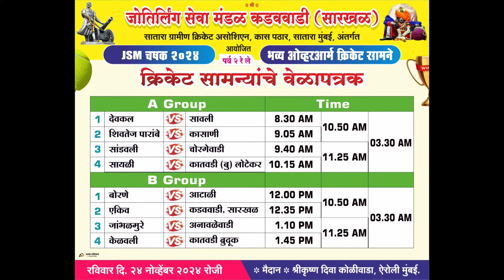JAMBALMURE vs ANAVALEWADI || J.S.M. चषक 🏆 २०२४ (पर्व-2रे) जोतिर्लिंग सेवा मंडळ कडववाडी, सारखळ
J.S.M. चषक 🏆 २०२४ (पर्व-2रे) जोतिर्लिंग सेवा मंडळ कडववाडी, सारखळ

UNIQUE LIVE#

Capturing Special Moments...!

Cover all type of events & Sports